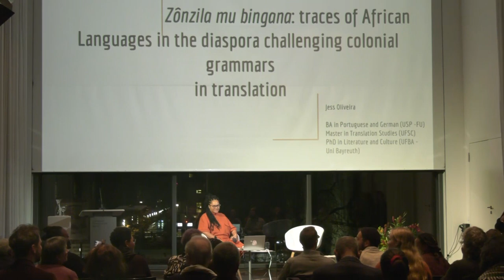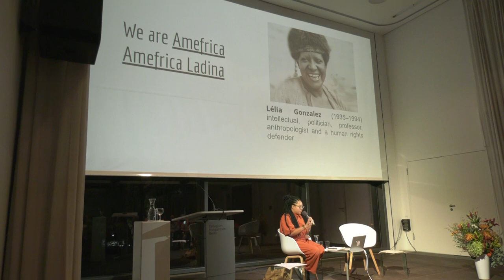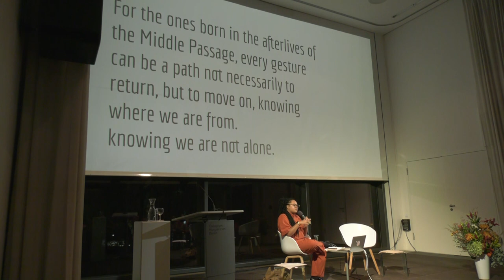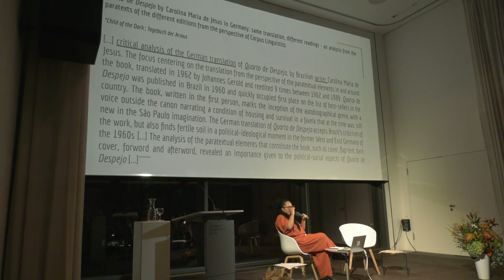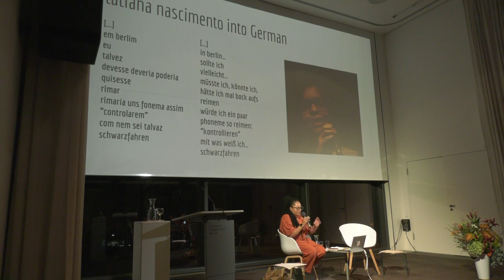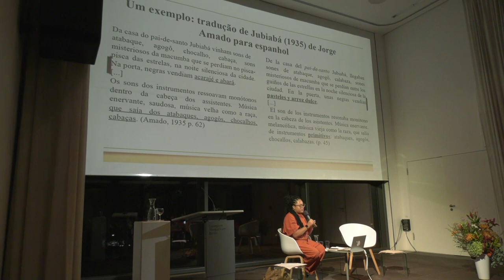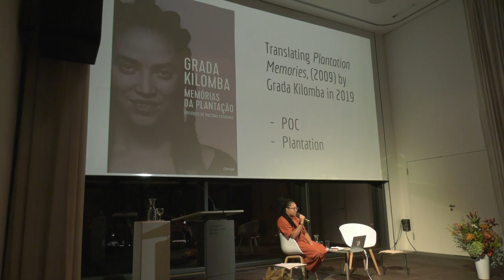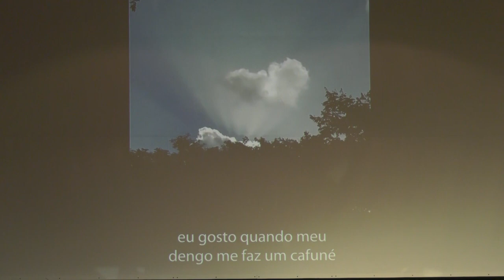translationale berlin 2023 - Festival Address: zônzila mu bingana – Traces of African languages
Festival speech: zônzila mu bingana – Traces of African languages in the diaspora challenging colonial grammars in translation
Mit/With: Jess Oliveira; Moderation: Peggy Piesche

Die Festivalrede befasst sich mit der Resonanz von Einflüssen afrikanischer Sprachen in den Übersetzungen von Autor:innen afrikanischer Abstammung. Es wird erörtert, wie die Beachtung dieser Überreste beim Übersetzen innerhalb des Black Atlantic hilft. Wie überschneiden sich die mündlichen Traditionen schwarzer Autor:innen, nicht-lineare Zeitwahrnehmungen und einzigartige Sprachstile mit Kolonialsprachen? Ausgehend von der Tatsache, dass die Rezeption von Carolina M. de Jesus sowohl in Brasilien als auch im Globalen Norden bis vor kurzem ihr „pretuguês“ oder „Schwarzes Portugiesisch“ nicht verstanden hat, wird die afrobrasilianische Übersetzerin, Autorin und Forscherin Jess Oliveira die Strategien bei der Übersetzung von Autorinnen wie May Ayim und tatiana nascimento untersuchen, die deutsche und portugiesische Sprachnormen herausfordern. Im Anschluss an die Rede kommt Peggy Piesche mit Jess Oliveira und dem Publikum ins Gespräch.

Traces of African languages in the diaspora challenging colonial grammars in translation

With: Jess Oliveira; Moderation: Peggy Piesche

The festival address looks at the resonance of African language influences in the translations of writers of African descent. It will discuss how attention to these remnants helps translation within the Black Atlantic. How do Black authors’ oral traditions, non-linear perceptions of time and unique linguistic styles intersect with colonial languages? Starting from the fact that the reception of Carolina M. de Jesus, both in Brazil and in the Global North, has not understood her “pretuguês” or “Black Portuguese” until recently, Afro-Brazilian translator, author and researcher Jess Oliveira will explore the strategies used in translation by authors such as May Ayim and tatiananascimento who challenge German and Portuguese linguistic norms. Following the talk, Peggy Piesche will join Jess Oliveira and the audience in conversation.

Ein Projekt von Weltlesebühne e. V. und TOLEDO – Übersetzer·innen im Austausch der Kulturen in Kooperation mit dem Collegium Hungaricum Berlin

Gefördert von der Kulturstiftung des Bundes (gefördert durch die Beauftragte der Bundesregierung für Kultur und Medien), und von der Senatsverwaltung für Kultur und Bildung Berlin

Mehr zum Thema Literaturübersetzen und den Übersetzenden auf dem YouTube-Kanal der Weltlesebühne e.V.